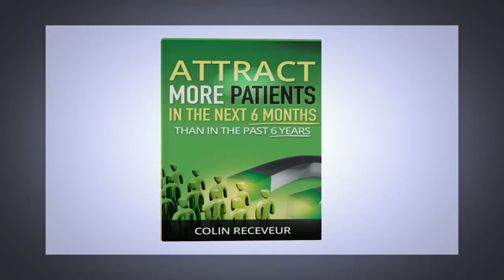Do your dental emails drop dead? | SmartBox Web Marketing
Dental emails are excellent marketing tools. Unfortunately, they’re easy to misuse. Colin shares 5 tips for email success in Patient Attraction Podcast 955.